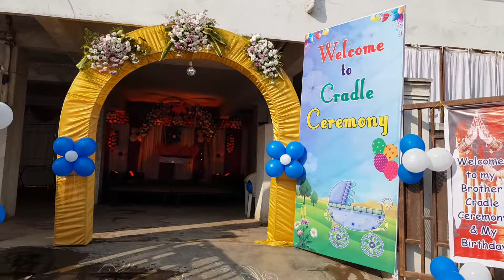Cradle Ceremony Decorations in Hyderabad Call Us for More Details +91 8099958524